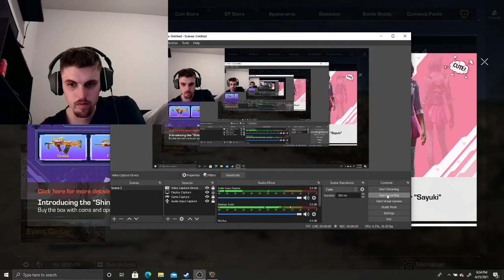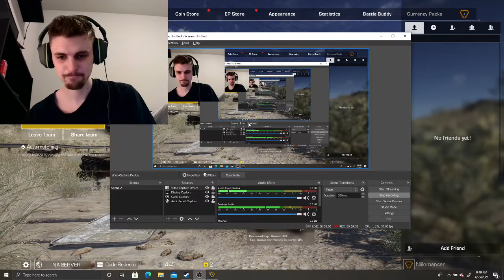I Actually Escaped (Ring of Elysium)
I had to record this in a weird way so I apologize for the weird audio but hope you enjoy.